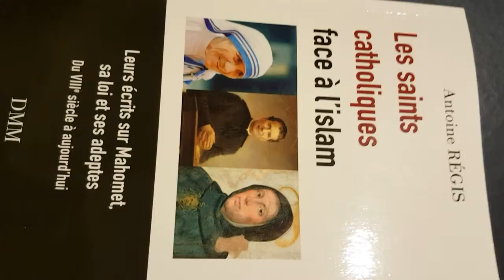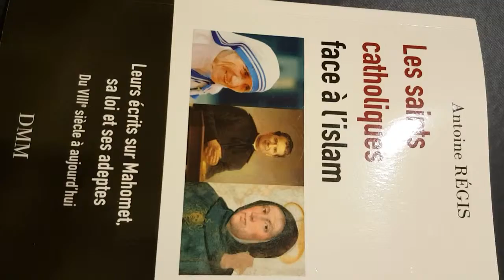Achetez le livre à la fête de Radio Courtoisie dimanche 16 juin 2019 espace champeret 75017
dites à l'entrée de la fête de Radio Courtoisie de prévenir les gens des éditions de Chiré et les gens des éditions DOMINIQUE MARTIN MORIN que vous voulez acheter le livre d'Antoine Régis, les Saints Catholiques face à l'Islam, 22,50 € et l'on vous lassera entrer gratuitement ou les gens de Chiré et DMM viendront vous vous et vous vendre le livre
11h à 19h espace Champeret 75017, entrée gratuite pour les adhérents à Radio Courtoisie